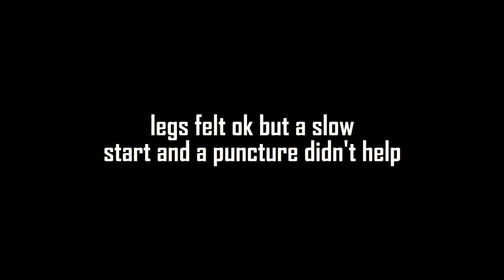Essen Cyclocross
New course to me in Essen. Fast paced but with some technical mud sections. Here's how it went...
Date of race - 07/12/19

Song - 'Patenipat' by Charlotte Adigery

Thumbnail by Bram van Lent